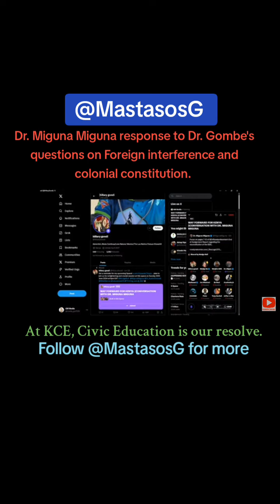Dr. Miguna Miguna responds to questions of foreign interference and the colonial constitution.